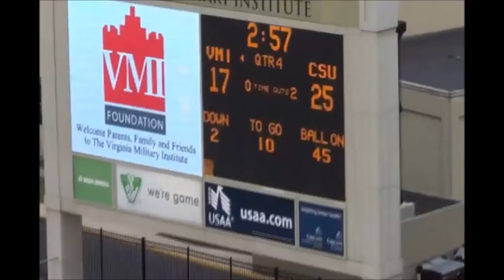Malcolm Jackson Highlights: Charleston Southern University Football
Junior and senior year highlights from NFL Draft prospect CB Malcolm Jackson.